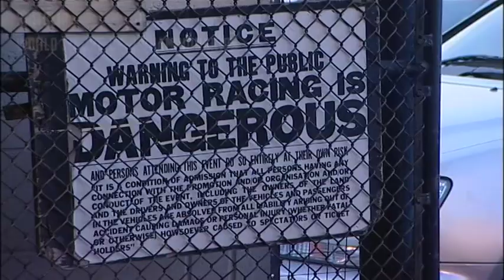Figure of 8 Banger Racing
The figure of 8 race is a form of stock car racing in which cars race on a track that purposely intersects themselves, increasing the risk of collisions.

The figure of 8-track racing began after World War II, in the late 1940s.

These are the news rushes from the evening entertainment at Wimbledon.